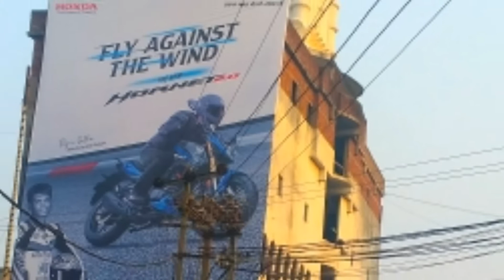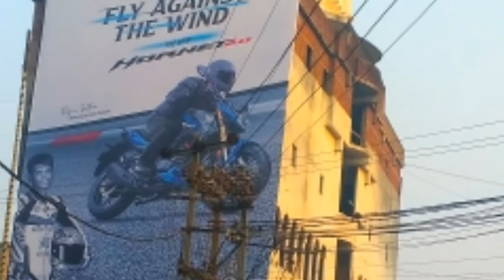Ranchi || Exploring Ranchi city || Episode -01 || OIP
Hey guys welcome to your channel with a new Video. So aj vedio Exploring

Phone camera credit:- Mi 3s